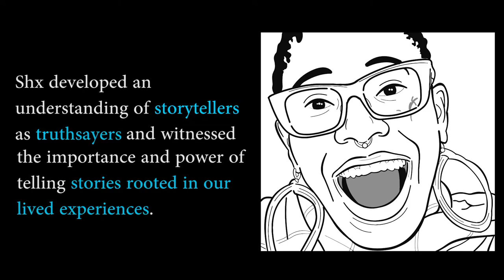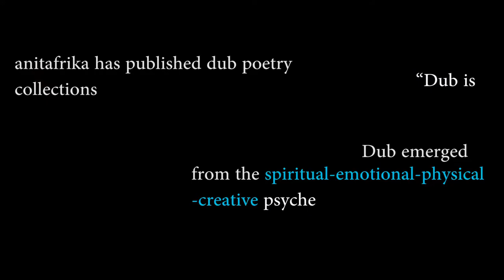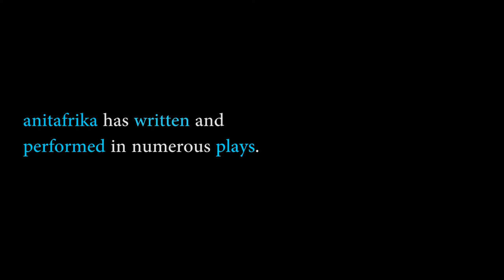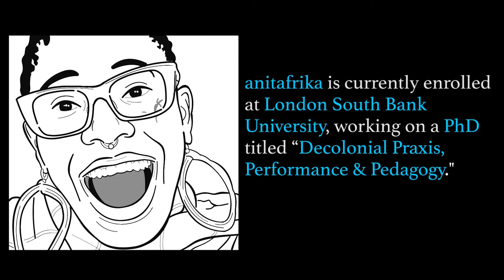African Author Profile: D'BI.YOUNG ANITAFRIKA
Our third episode in our African Author Profiles series features Jamaican-Canadian dub-poet and theatre practitioner d'bi.young anitafrika  (@dbiyounganitafrika).

Watch the full conversation where Zukiswa Wanner hosts d’bi.young anitafrika at Afrolit Sans Frontières (Part 2)

Series Producer: Itumeleng Molefi (@itu_molefi)
Written by: Amelia Mogasgoa (@AmyMogashoa) and Itumeleng Molefi (@itu_molefi)
Video-editing: Mbali Mashaba (@_behindherlense)
Script Editing: Koki Kapa (@ColourSmack)
Illustrations: Tyanai Chigovera (@manoftc)

Special Thanks:
Zukiswa Wanner (@zukiswawanner) and everyone at Afrolit Sans Frontières (@AfrolitSansFro1)